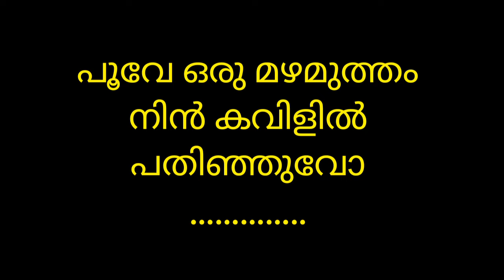poove oru mazhamutham.... song with lyrics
പൂവേ ഒരു മഴമുത്തം.